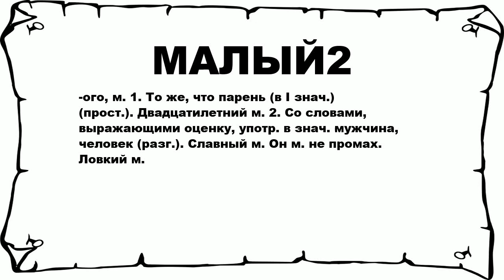МАЛЫЙ2 - что это такое? значение и описание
Хочешь знать что значит МАЛЫЙ2? тогда слушай до конца. n n -ого, м. 1. То же, что парень (в I знач.) (прост.). Двадцатилетний м. 2. Со словами, выражающими оценку, употр. в знач. мужчина, человек (разг.). Славный м. Он м. не промах. Ловкий м. n n Больше слов